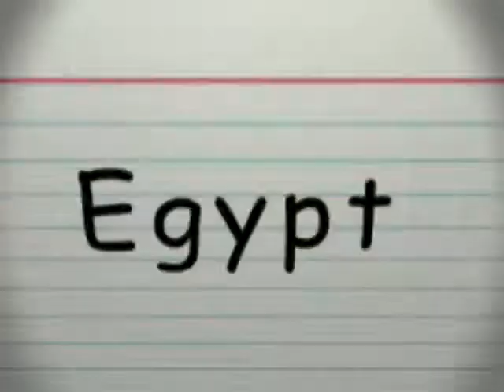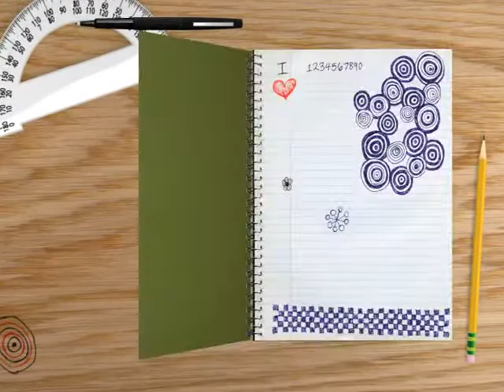Neon Pirate by Jazmin